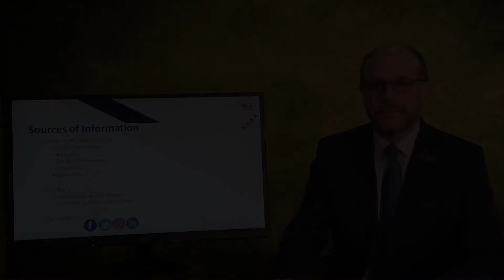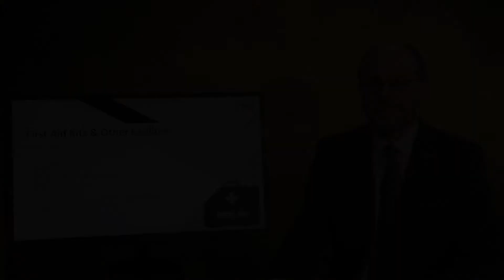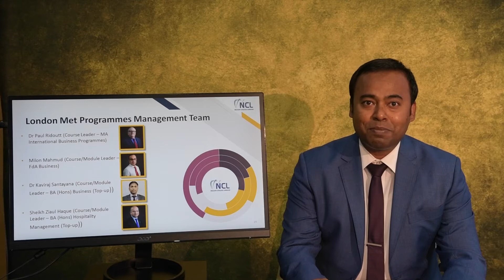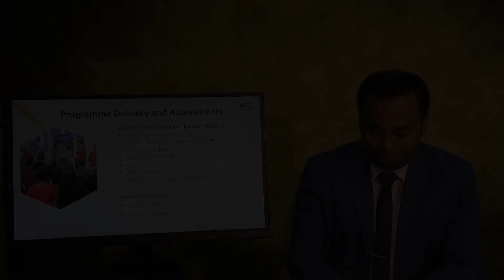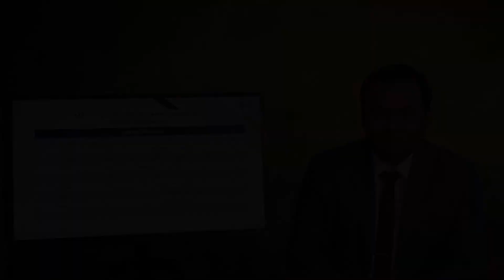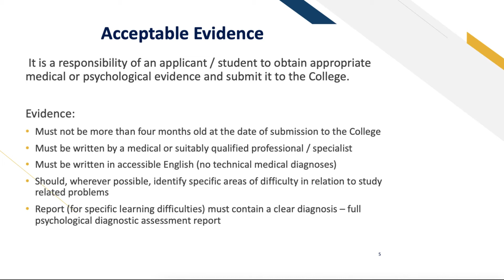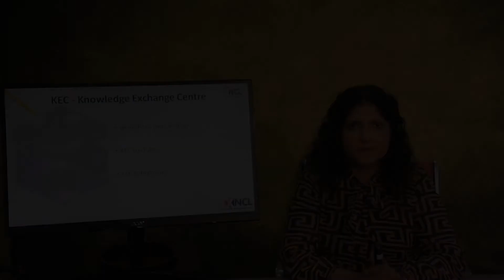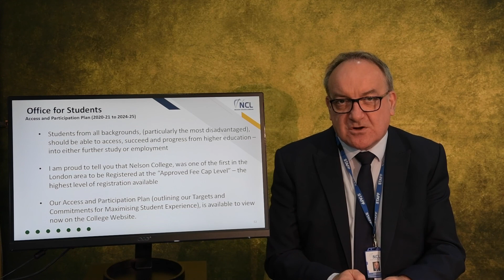Nelson College London: Induction Video for Masters Students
Nelson College London's Induction for Masters students, for both Business and Hospitality Programmes, Autumn 2020

This video will provide you with all the detail that you need as a student of Nelson College. If after watching it, you do have any further questions then please do not hesitate to speak to any member of staff

In preparation for your arrival at the College, there are a number of other interesting videos that will be of interest; for example, a virtual College tour, information on our approach to safety in respect of Covid-19 and much more besides; feel free to click on this link at any time to explore the video library (the library is available now, you do not need to wait for the time and date above to visit this)

This video was written and produced by Nelson College London, who own and retain all rights in relation to its use, its sharing and its copying.

Category: Education